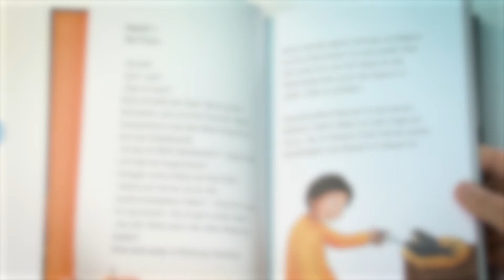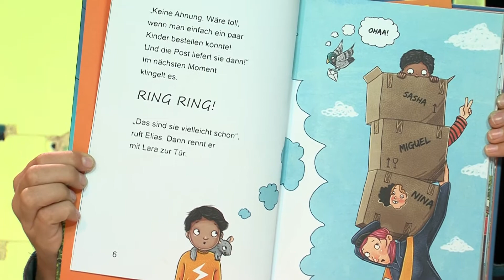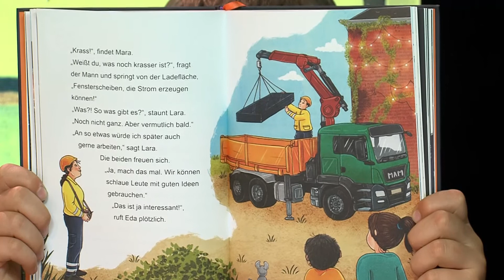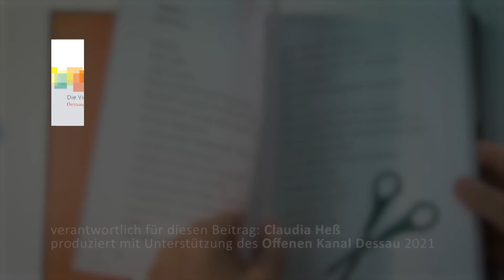Ich kann was! - Vorlesewoche 2021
Am 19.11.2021 ist wieder bundesweiter Vorlesetag unter dem Motto „Freundschaft und Zusammenhalt“. In Dessau-Roßlau beginnt die Vorlesewoche schon am 15.11. - von den Vielfaltsgestaltern Dessau-Roßlau initiiert, lesen in diesem Beitrag Dritt- und Viertklässler*innen kurze Passagen vor und haben Spaß dabei. Vorlesen verbindet!